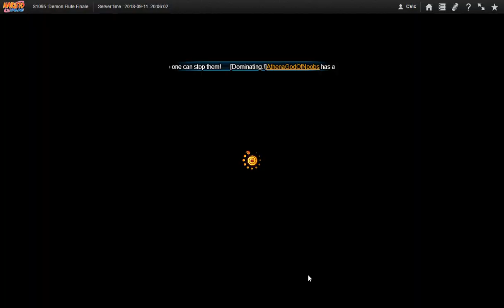Naruto ナルト Online NS D15 6th Unbalanced SE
Here we go again. i wonder when this will fix itself as i don't see the overly high levels that appeared during our servers 2nd Sage event.